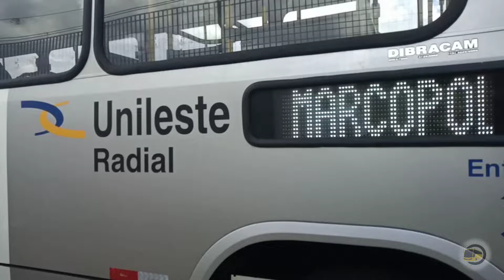CONFIRA os NOVOS CARROS da RADIAL TRANSPORTE! Marcopolo Torino Plus 17.260 ODS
Seja muito bem vindo ao canal Ônibus em Pauta!

 ***Qualquer problema de direitos autorais ou contato profissional pode ser feito através do nosso Instagram***